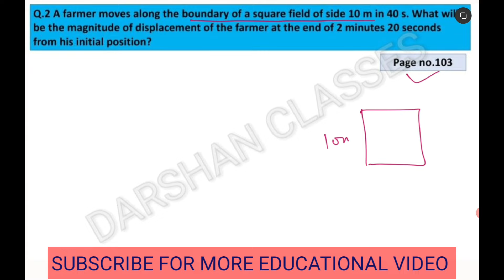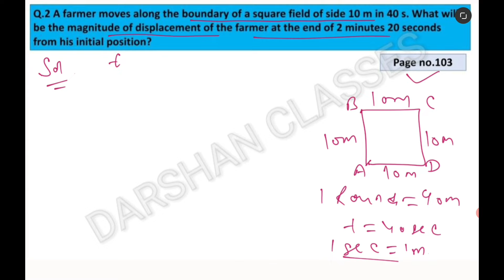A farmer moves along the boundary of a square field of side 10 m in 40s. What will be the magnitude.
Q.2 A farmer moves along the boundary of a square field of side 10 m in 40s. What will be the magnitude of displacement of the farmer at the end of 2 minutes 20 seconds?

Motion class 9th topic wise VIDEO link

Motion class 9th intext questions and solution